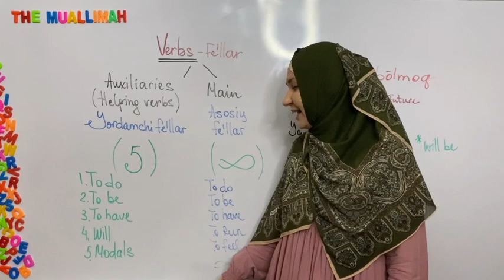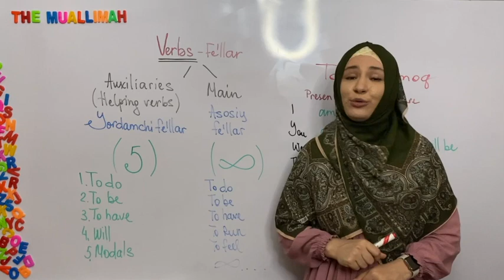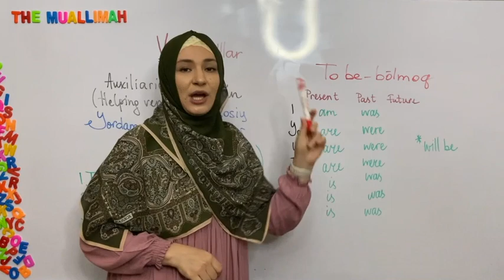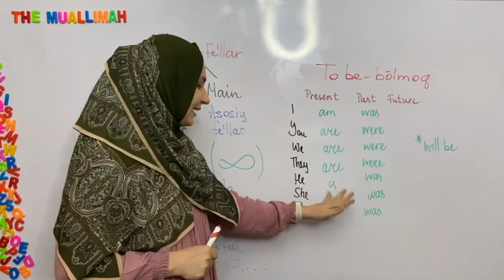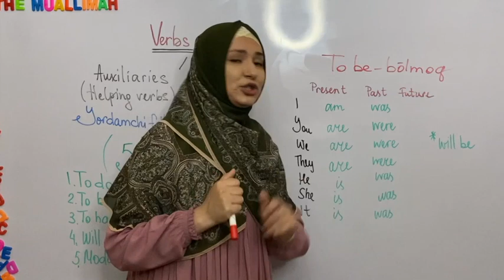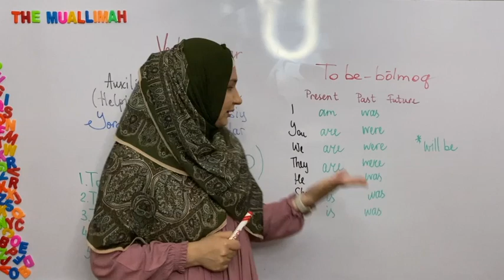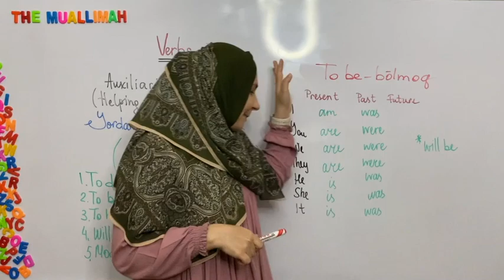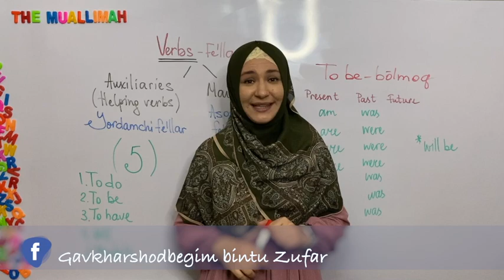"O'ta iqtidorlilar" uchun Ingliz tili 0'dan😋 | 16-DARS: "To be" yordamchi fe'li